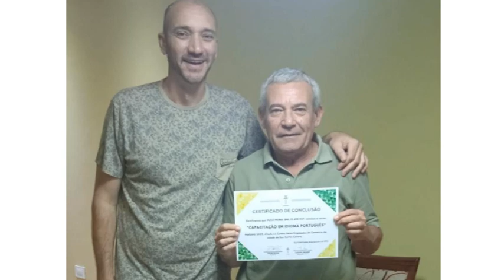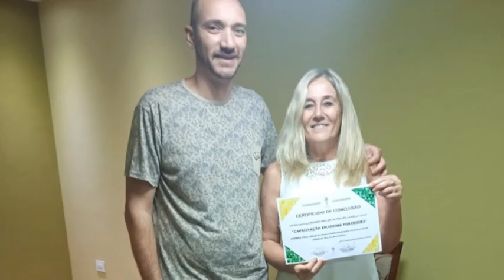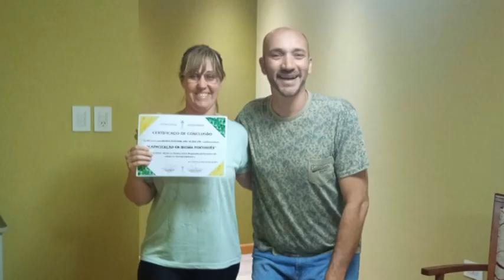CESAR RESEK - PROFESOR DE PORTUGUES - INSCRIPCIONES ABIERTAS: CURSO DE IDIOMA EN EL CUEC